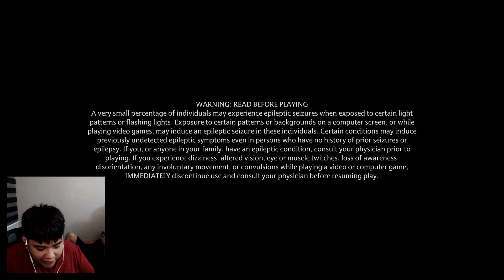[ENG/FIL] Rann's Airlines | Wizardly Hills